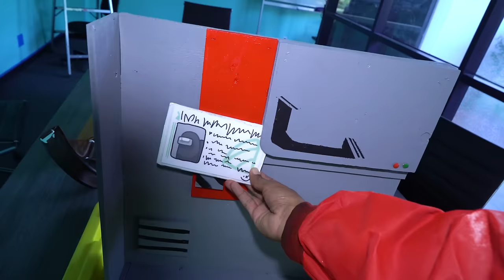We Played Among Us in REAL Life!!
Hey guys! In this video, we brought the game Among Us to real life! We are running around in our astronaut suits and doing tasks to keep the space ship alive! But the problem is, there is an impostor among us... Do you think the crewmates will survive the day with an impostor among us? Some other videos you may like are We Built a Tiny Home in Our Truck bed!! | Larger Than Life!, We Put in a Ski Slope in the Edge Space!! | Larger Than Life!, and Don’t Get SMASHED in the Shrinking Room!! We have also appeared on Dope or Nope, Rekt, and Battle universe! Who do you think will win this challenge??